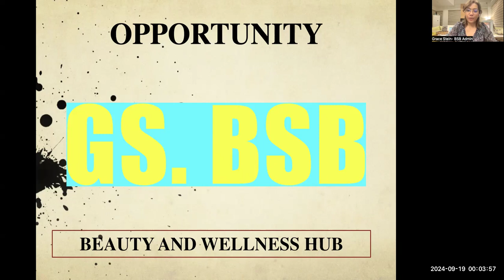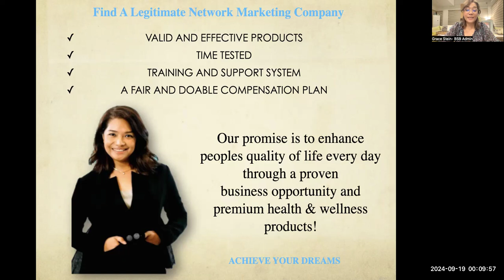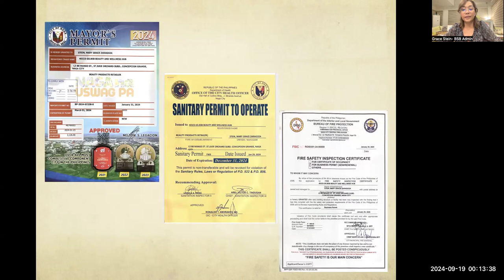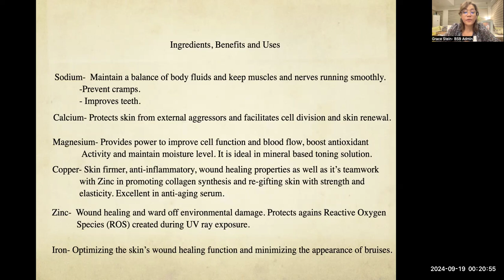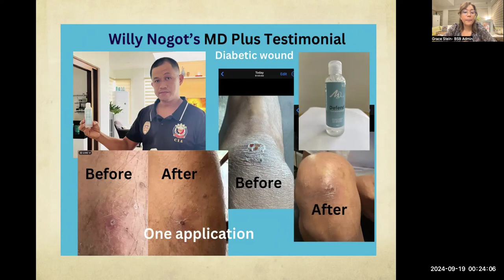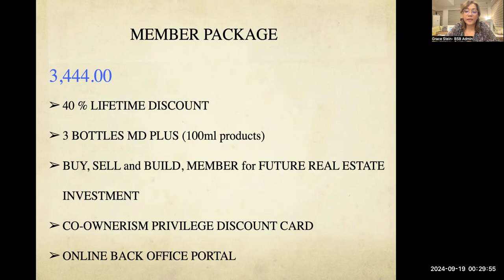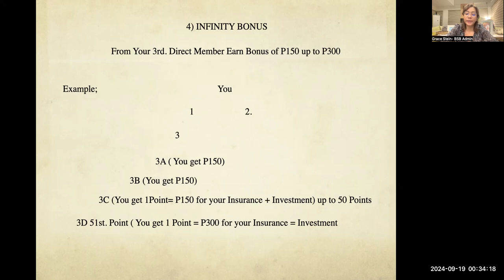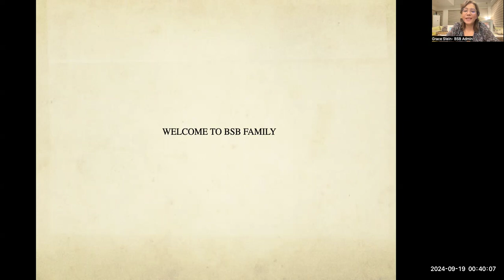BSB Business Presentation by Grace Stein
BSB Business Presentation